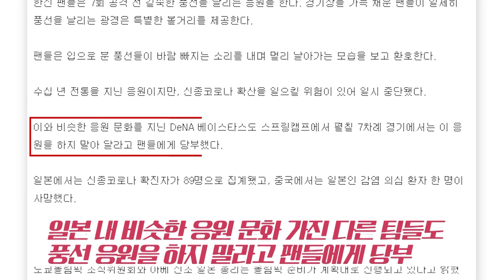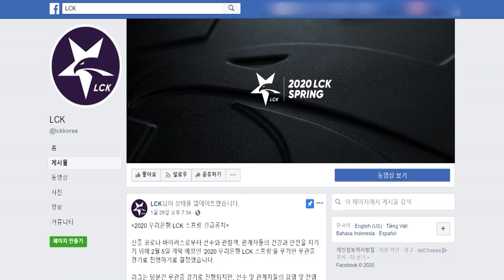"풍선 불어 날리지 마세요" 스포츠계도 코로나19 비상 / 연합뉴스 (Yonhapnews)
일본 프로야구 구단 한신 타이거스 응원의 백미. 7회 공격 전, 팬들이 한꺼번에 날리는 '제트풍선 응원'. 최근 한신 구단 공식 홈페이지에 올라온 공지. '이번 달 스프링캠프 연습 경기를 관람하는 팬들은 풍선 날리기를 삼가달라.' 팬들이 입으로 분 풍선을 날려 보내는 과정에서 바이러스가 확산할 수 있다는 것.